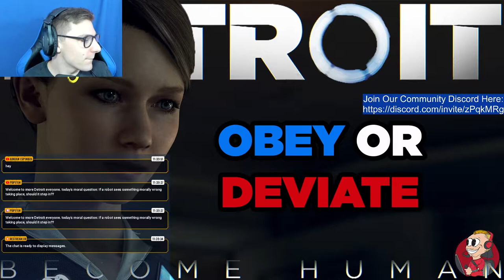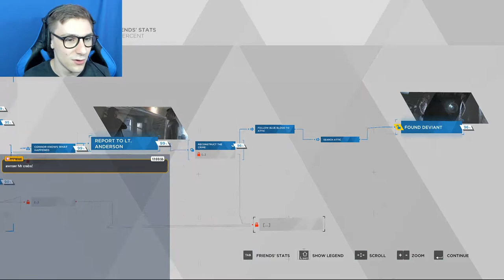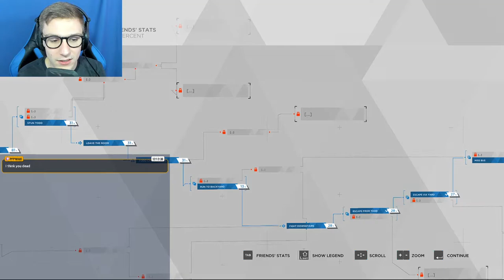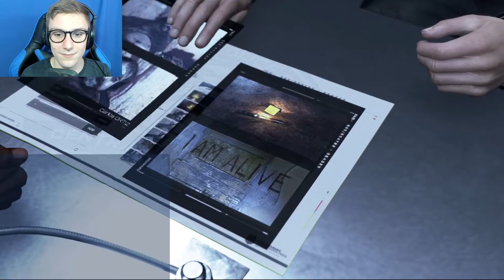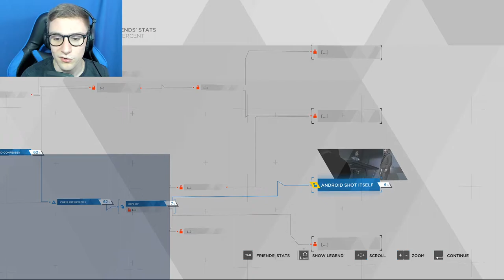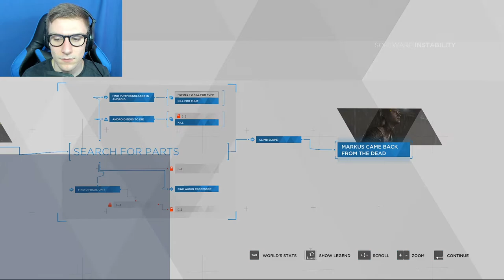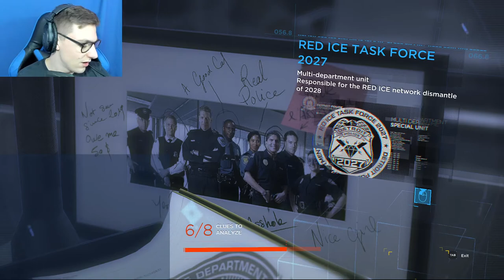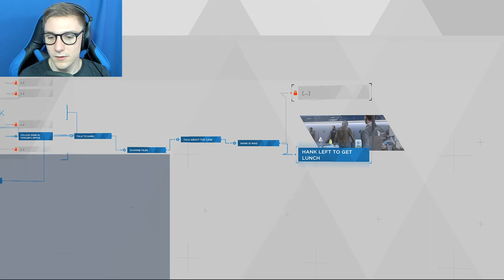MORALS AND ETHICS | Detroit Become Human Re-Visited #2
Where Is The Ethical Line When It Comes To AI?